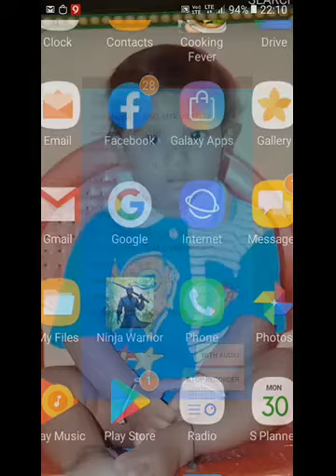Full comedy video of ninja warrior by beast roy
Thanks tejash this video is suppling by your wish and happy new year 😊